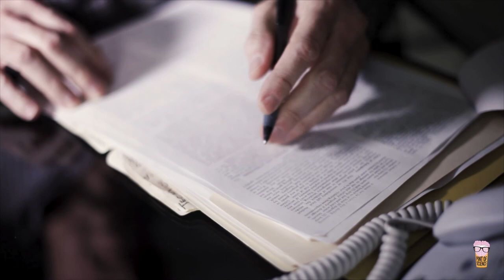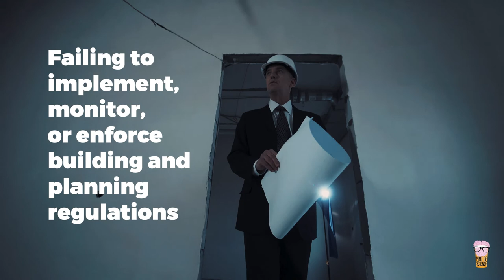No such thing as a natural disaster? │The Science of Disasters with Ilan Kelman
Why is there no such thing as a natural disaster?

Because the root causes are always human-made.

And that means it’s also up to us to prevent disasters.

In the latest episode of his series, The Science of Disasters, Professor Ilan Kelman explains why vulnerabilities rather than hazards cause disasters, and what we can do about it.

Find out more:
Ilan Kelman

Find out more:
Ilan Kelman